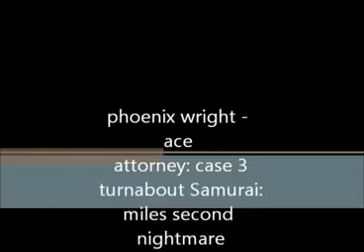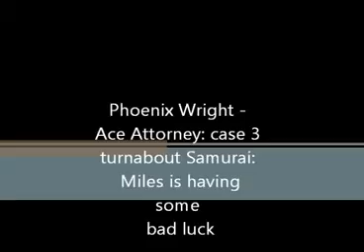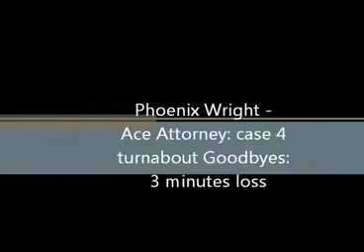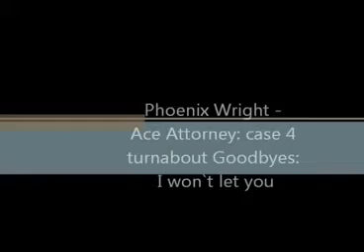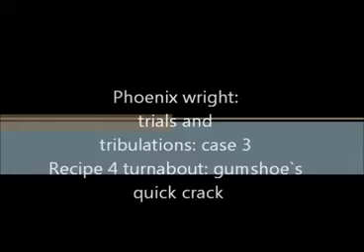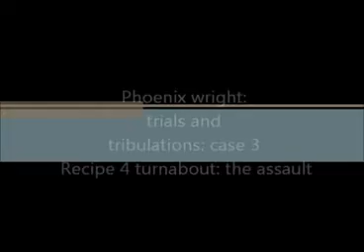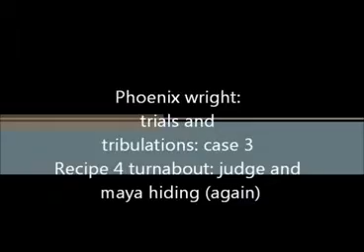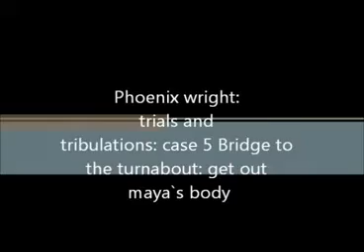Phoenix Wright: funny and best moments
Created by: gamerboyQ16

i put some sound effects in the game also justice for all is not put in the game so sorry about that

i have it updated so i hope you like it
gameplay rights is all me
 this is the first time i made a edited game